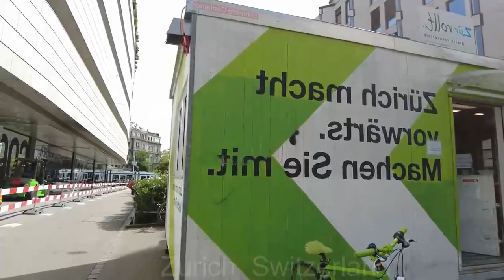Walking in Zurich Switzerland ll Wandelen in Zürich, Zwitserland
Walking in Zurich  Switzerland
Wandelen in Zürich, Zwitserland